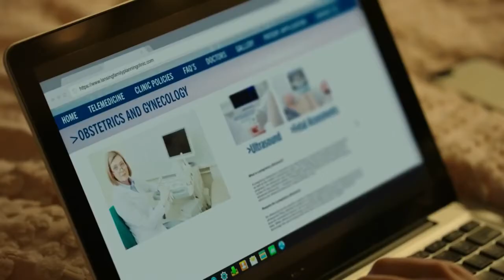Cheerleader Abduction "A Secret to Keep" - Drama Movie Trailer - 2021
Cast Cheerleader Abduction "A Secret to Keep" :
Jerni Stewart,
Kristen Harris,
Sarah Constible ,
Djouliet Amara ,
Hazel Wallace ,
Karl Thordarson ,
Logan Creran ,
Jean-Jacques Javier,
Verity Marks ,...

QUID FACIS =
engl. : What do you do ? Whats up ?
türk. : NE YAPIYORSUN ? NAPTIN MÜDÜR ?
deut. : Was machst Du so ? Was treibst Du so ?

İyi seyirler !